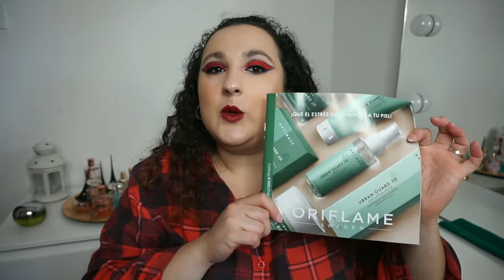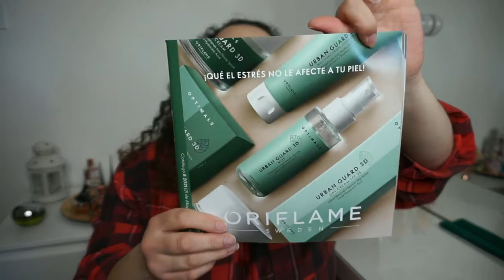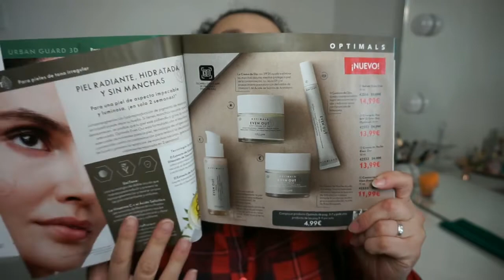Pedido Cat. 7 | ORIFLAME | Noelia Talero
¡Nuevo pedido Oriflame!

PRODUCTOS MENCIONADOS:
-Botella de agua Floral Bloom

VÍDEOS RELACIONADOS:
-Reseña + Demo Línea DETOX Naobay

Edición del vídeo:
Noelia Talero